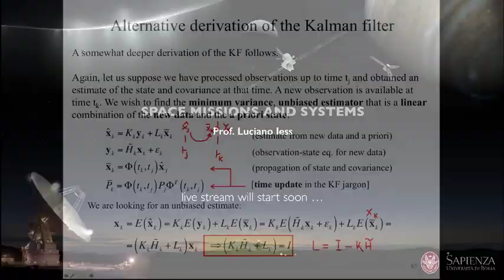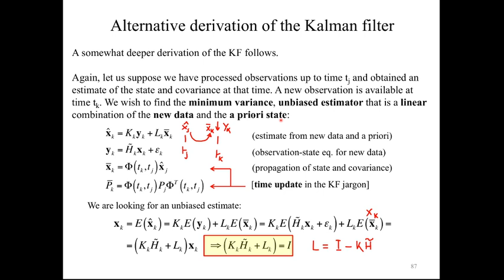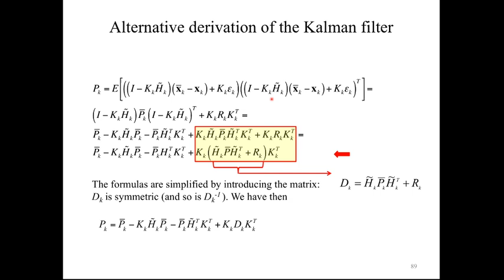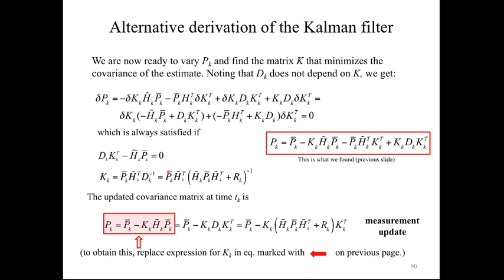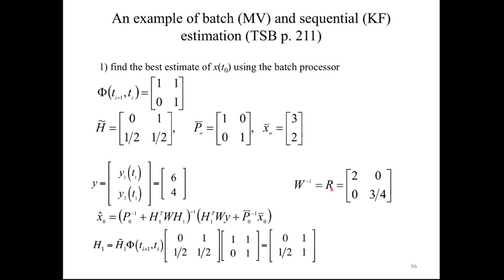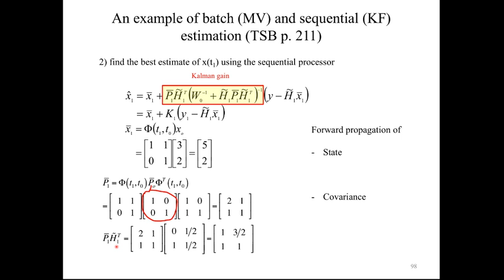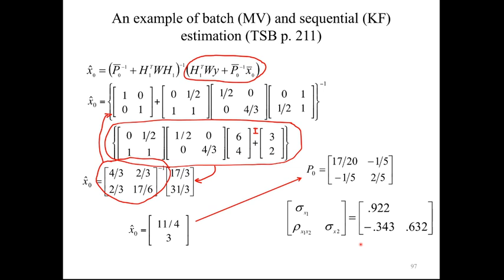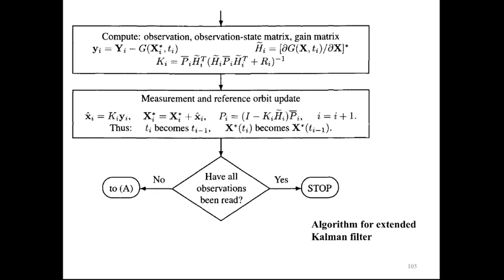Space Missions and Systems - 200318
Space Missions and Systems - The standard and extended Kalman filter
18/3/2020 10:00